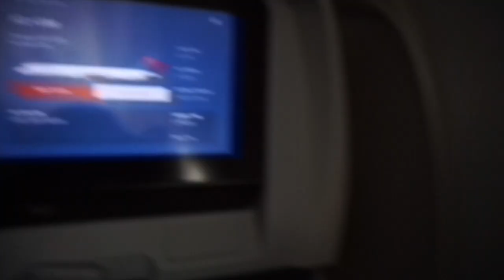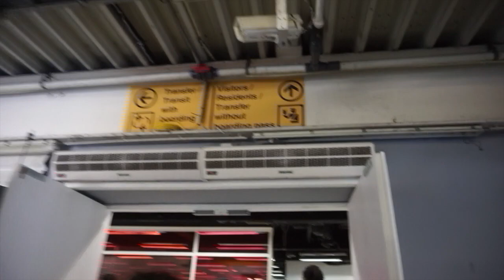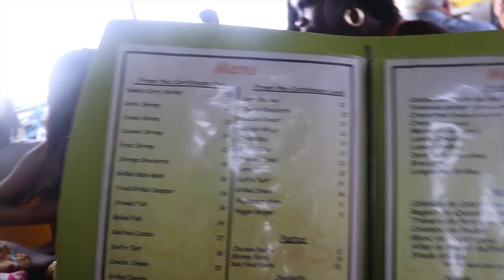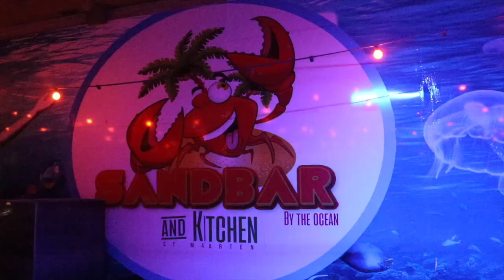SINT MAARTEN VLOG 2021🇸🇽 | Birthday Vacation Vlog, AirBNB Villa Tour, Yacht Ride, Nightlife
Guess where I spent my birthday? IN SINT MAARTEN! *this vlog is 2 months old, I have no idea why it took me sooo long to post but nonetheless, it is here*

Although it doesn’t begin to capture how fun this trip really was, I hope you guys enjoy it.

TRIP DETAILS
AirBNB:

Boat:
Pyratz Gourmet Sailing

Featured Music:
Necklace by BDT - streaming on Apple Music

Jodine💚